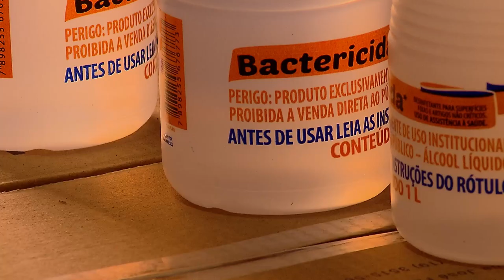Por falta de autorização do COB, Quarta Turma anula registro da marca de álcool Fogo Olímpico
A Quarta Turma do Superior Tribunal de Justiça (STJ) declarou nulo o registro da marca Fogo Olímpico – usada por uma empresa fabricante de álcool –, em razão da proteção conferida pelo ordenamento jurídico brasileiro aos sinais relacionados às Olimpíadas, os quais somente podem ser reproduzidos ou imitados mediante autorização do Comitê Olímpico Brasileiro (COB).